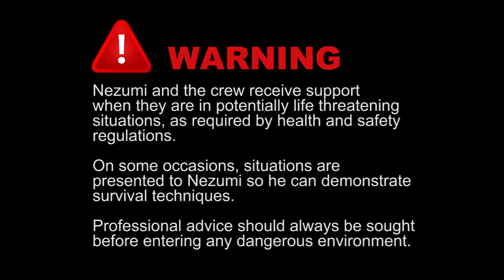Shiko Shiko (シコシコ) - Aquapark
S
H
I
K
O

S
H
I
K
O
T
V